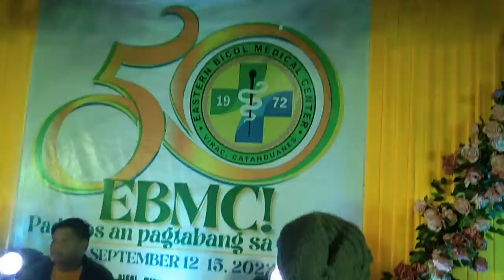LAWISWIS KAWAYAN by Fusion Band Catanduanes